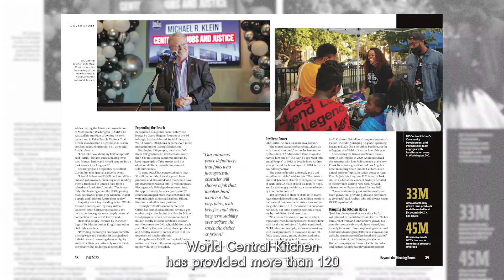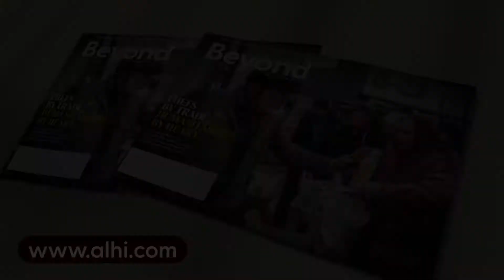ALHI Beyond the Meeting Room: Food For Good with Jose Andres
Hear from iconic chef Jose Andres and Mike Curtin, CEO of DC Central Kitchen, on how they are using food for good.

for more information on our curated collection of the world's most prestigious hotels, cruise ships, DMCs, and travel partners.

Associated Luxury Hotels International (ALHI) is a Global Sales Organization,
Dedicated to the Meeting and Incentive Marketplace.

ALHI's distinctive portfolio is hand-selected, comprised of primarily independent luxury hotels and resorts and emerging luxury brands, each offering consistent four- and five-diamond quality service for meetings and events.